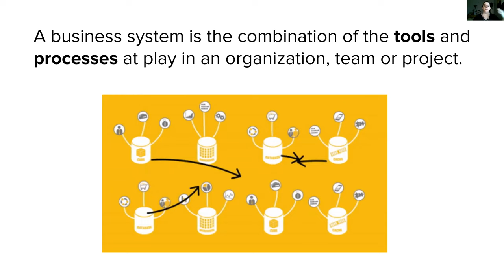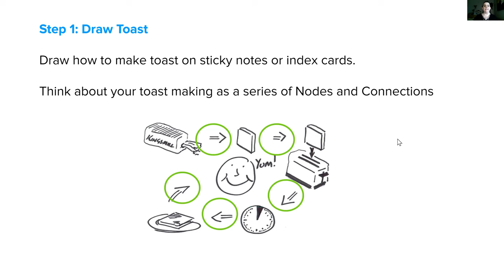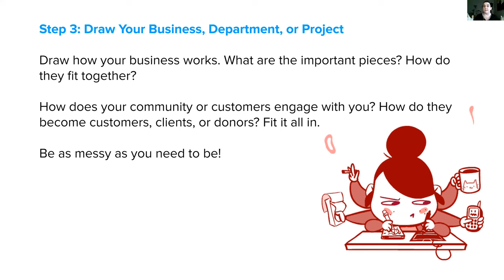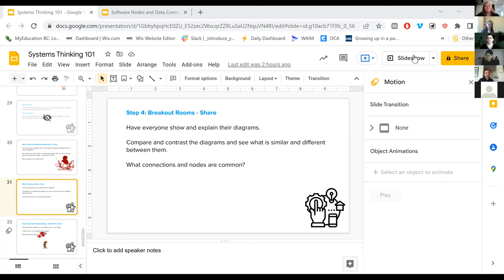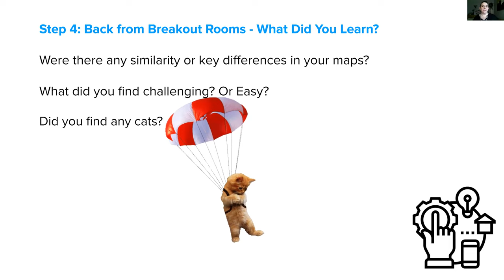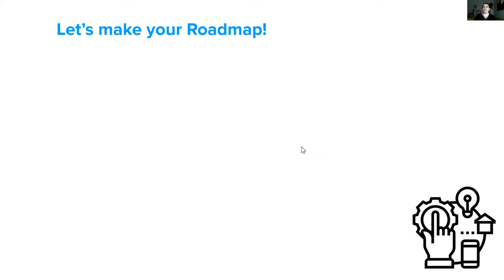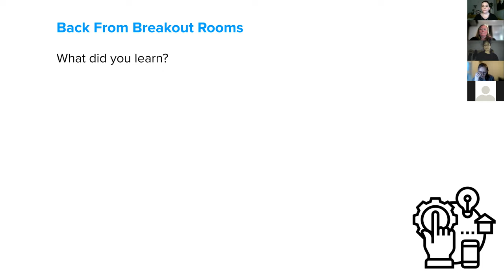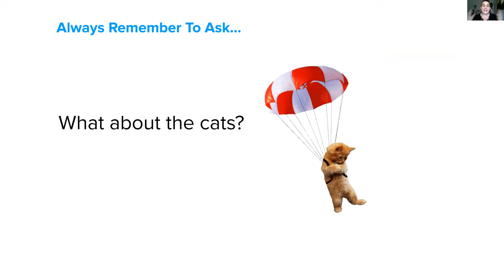VENN # 9 - March 30 2022 - Systems Thinking with Rachel Flood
This video, recorded March 30 2022, was a webinar aimed at non profits and small businesses to introduce the concept of Systems Thinking and provide tactics to address gaps or inefficiencies in your organization's systems. It featured speaker Rachel Flood, from Alignment Ops.